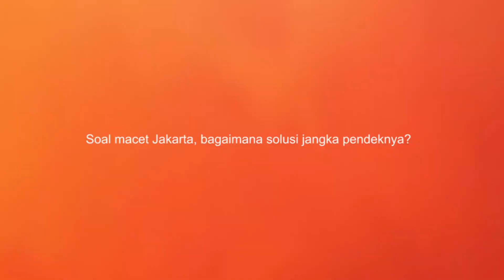Cara Yusril Atasi Kemacetan Jakarta Jika Jadi Gubernur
VIVA.co.id – Deretan nama politisi beken mewarnai pemberitaan seputar Pemilihan Kepala Daerah DKI Jakarta. Salah satunya pakar hukum tata negara Yusril Ihza Mahendra. Dalam perbincangan dengan VIVA.co.id, Yusril membagikan kiat-kiatnya untuk mengatasi kemacetan di Jakarta.